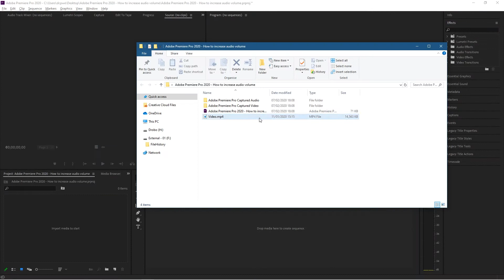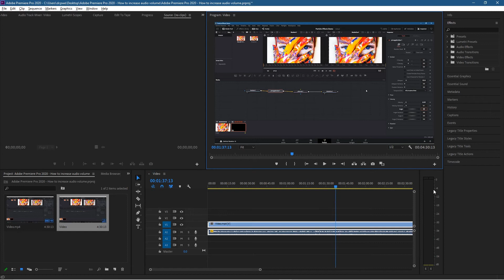Adobe Premiere Pro Increase Audio Volume - 2020 Tutorial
Premiere Pro 2023 for Beginners | Full Training Course Adobe Premiere Pro Increase Audio Volume - 2020 Tutorial: In this video tutorial, I will show you how to increase audio volume using Adobe Premiere Pro 2020.

Animate watermark logo in Premiere Pro | Premiere Pro 2022 Tutorial

Need a super website design for your business? - Simply contact DCP Web Designers for a free quote today